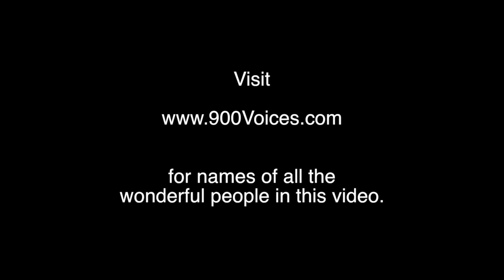900 Voices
938 People
27 Languages
1 Song

For more information about this video and a credits list of the participants, please

One of the best songs for World Music Day! Peace songs for the world.

Laura Sullivan, Composer "900 Voices", produced by Eric Sullivan.